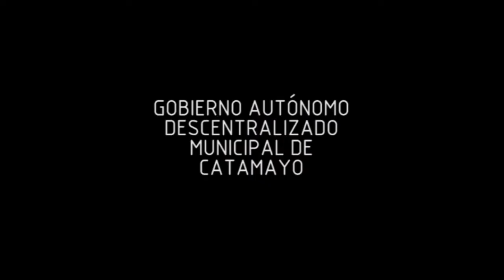Catamayo.-│Proyecto Parque San José